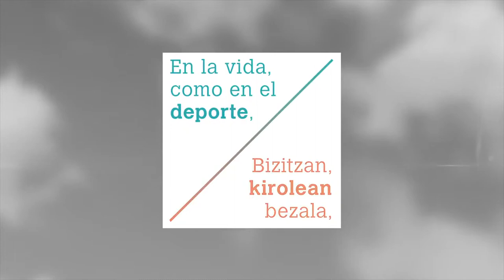VALORES Taekwondo Open Internacional Ciudad de Pamplona Iruña Femenino